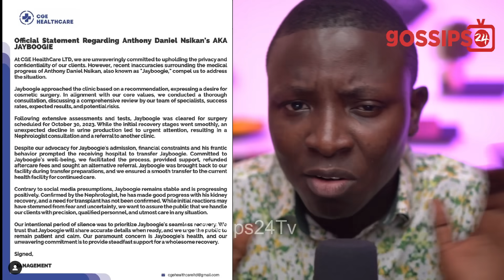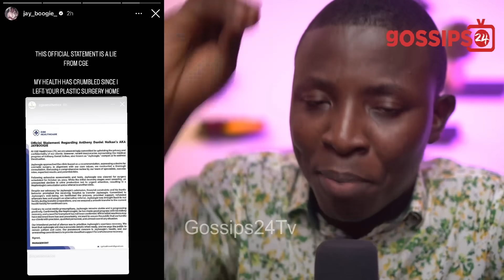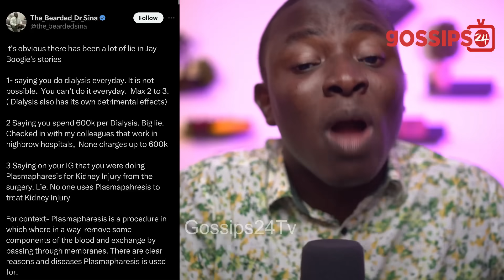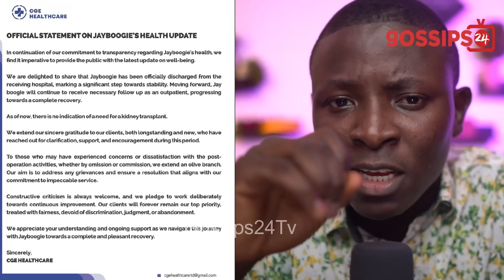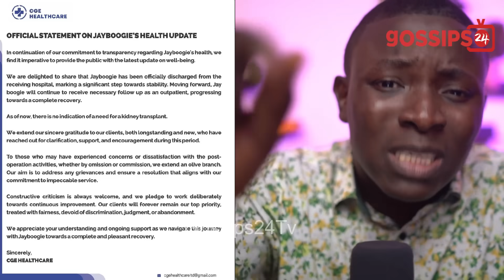Man-Woman Jay Boogie Exp0sed Over Kidney Transplant Saga After B0rt0rs Surgɛry